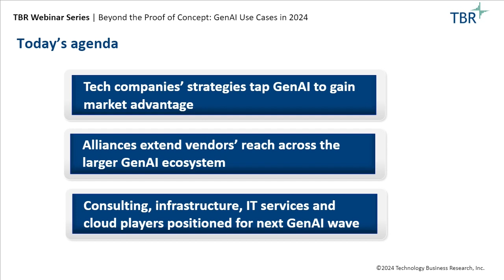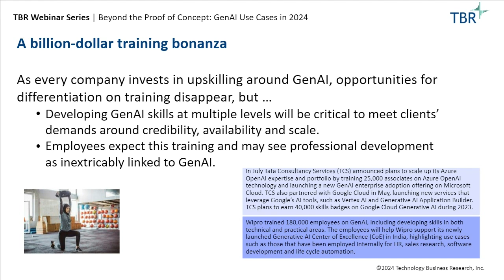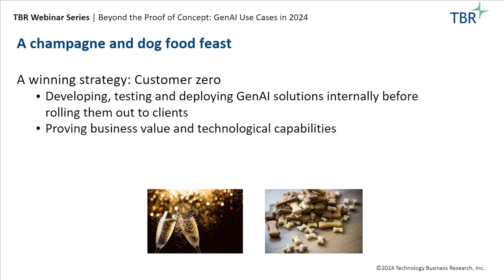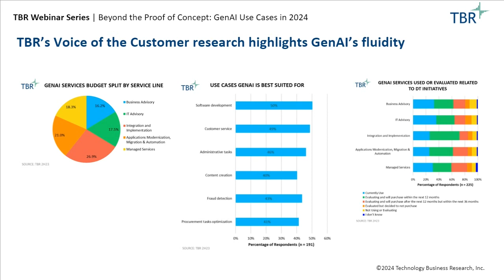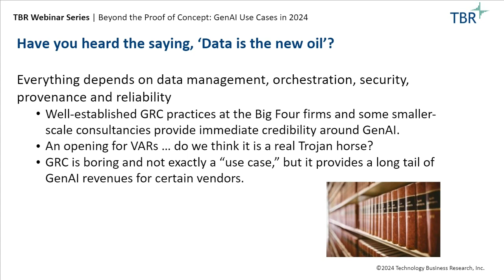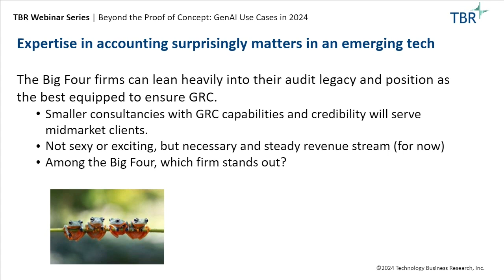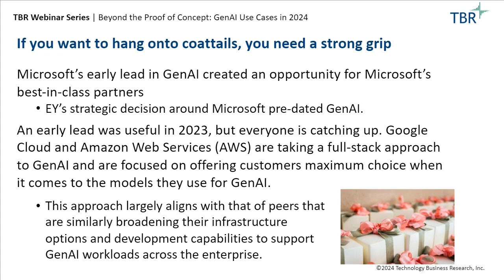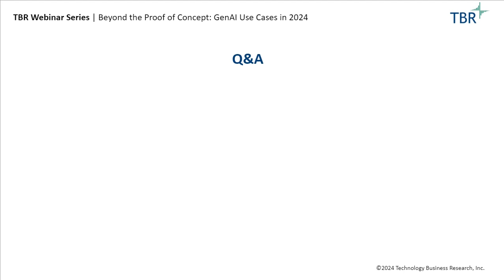Beyond the Proof of Concept: GenAI Use Cases in 2024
Everyone has an opinion on how generative AI (GenAI) will change the world. At TBR, we have analysis on how companies across the technology space, from consulting firms to hardware vendors, have adjusted investments, business models and alliance strategies to take advantage of the hype and position themselves for the coming reality of GenAI.

In this FREE TBR Insights Live session you’ll learn:
• Which strategies leading tech companies have followed to leverage the attention around and investment in GenAI to gain an advantage in their respective markets
• How tech companies are using alliances to extend their reach within enterprises and across the larger GenAI — and emerging tech — ecosystem
• Which consultancies, IT services vendors, cloud and software companies, and infrastructure players are best positioned for the next wave in GenAI

Stay ahead of the curve with our latest insights and updates! Don't miss out on the opportunity to elevate your knowledge and stay informed.